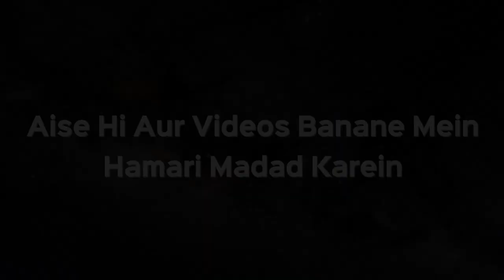Dadhi Kitni Badi Rakhna Chahiye | Dadhi Kitni Rakhna Sunnat Hai | Shaikh Kifayatullah Sanabili